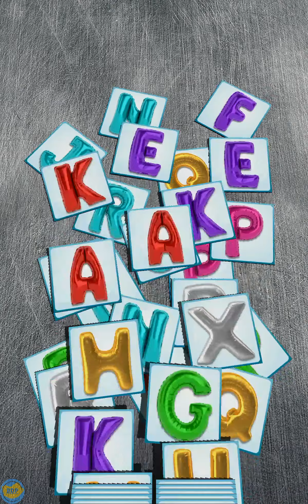Match Pairs 3D – Pair Matching Game - Gameplay Part 1 Levels 1-11 (Android,iOS)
Match Pairs 3D – Pair Matching Game - Gameplay Walkthrough (by Pterodactyl Games) - All Levels

In a logic puzzle Match Pairs 3D you need to link pairs of images by dragging them.
The mechanics is super easy! Find identical pictures, drag one onto the other and make pairs. Find all pairs before the time runs out!
Enjoy colorful collections of images with sweets, fruits and many more.

Features:
- More than 1000 levels
- Easy mechanics
- Challenging game modes
- Endless Hints!
- Progress saving puzzle game
- Train your brain: concentration, observation and logic

Such a simple and cool application to relax and pump observation. What else is needed?
Try to download and play now!